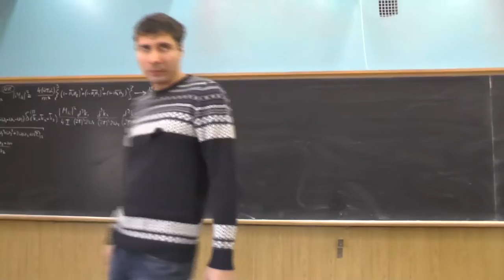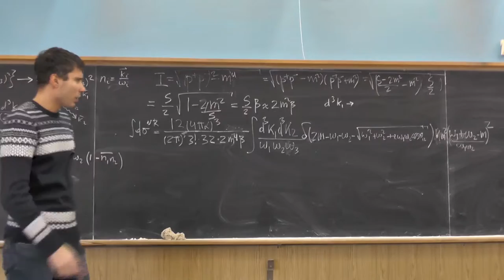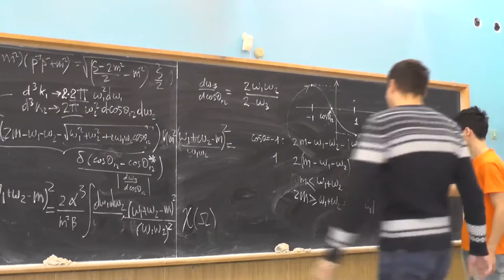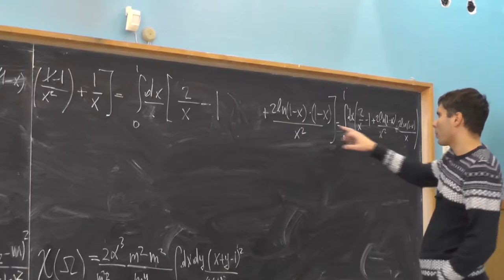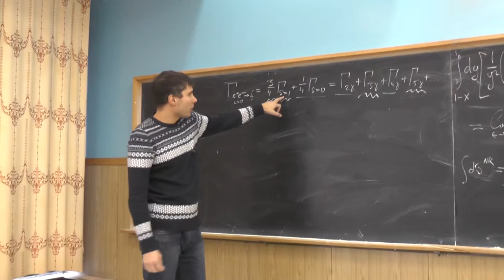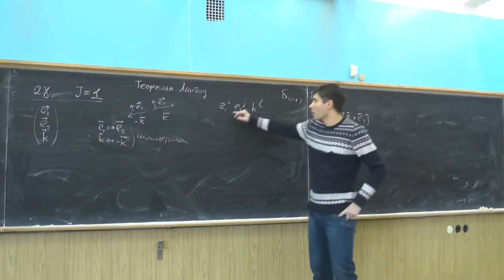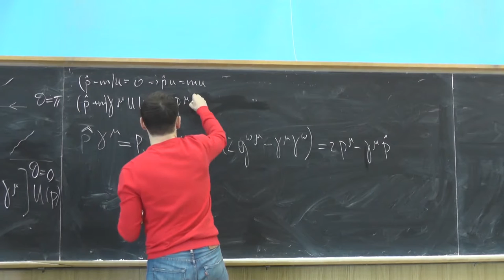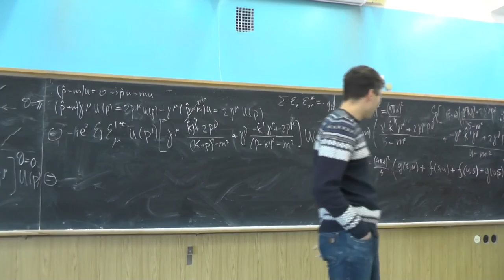Квантовая электродинамика. А.В. Резниченко. Семинар 11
Нерелятивистский предел для сечения e+ e- → 3γ (окончание). Вычисление ширины распада ортопозитрония.
Теорема Ландау (о невозможности состояния двух фотонов с полным моментом единица).
Задача: вычислить полное неполяризованное сечение комптоновского рассеяния γe → γe (см. также семинар № 15 курса Физика элементарных частиц).